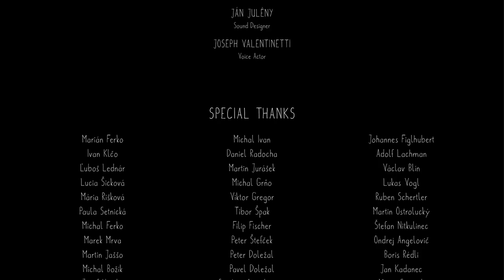Echoed World Full Gameplay FREE ! | Z1 Gaming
Lets Get Social ?!!